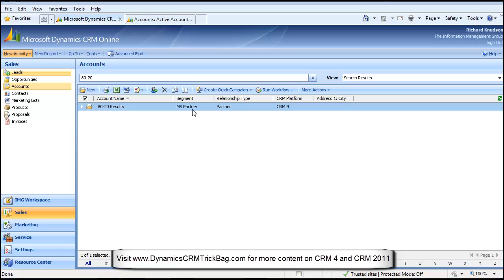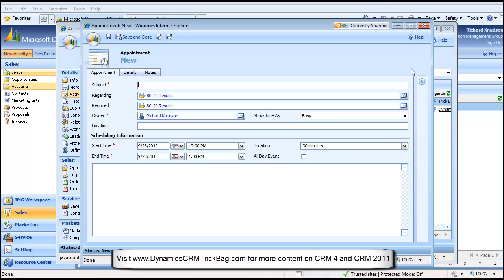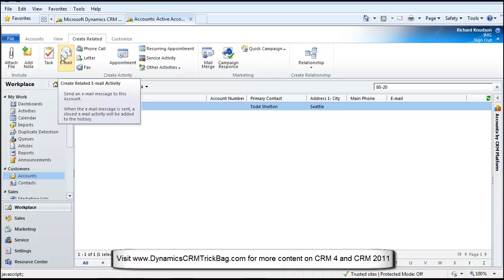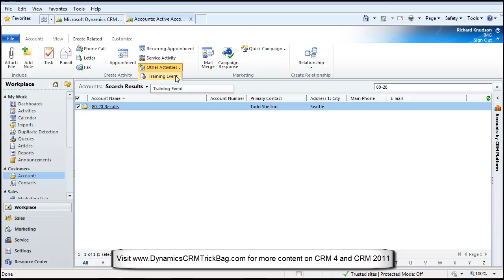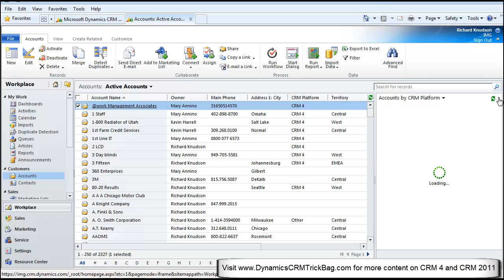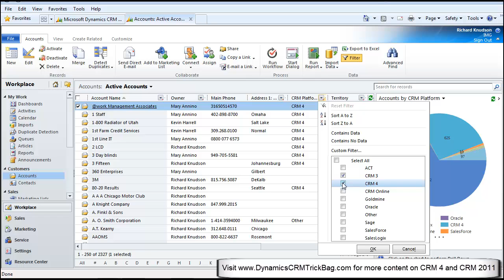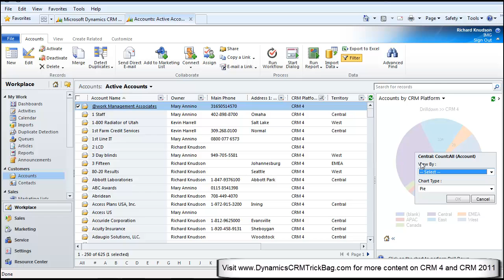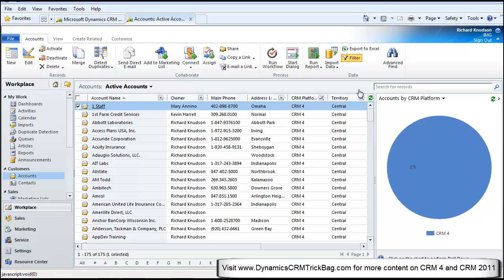CRM 2011 What's New Session 1 - User Experience Demo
This is the "user experience" demo. This session I focused on the web client -- I'll do Outlook later in the series. My favorite thing about the new UX so far is how productive it can be to have charts -- a.k.a. visualizations -- as nicely integrated into the CRM 2011 list experience as they are in the new product.